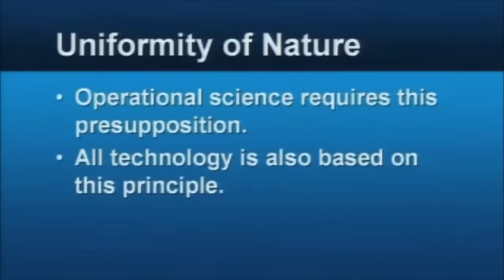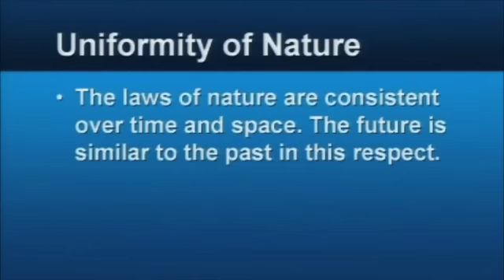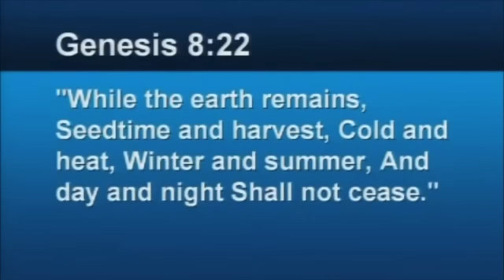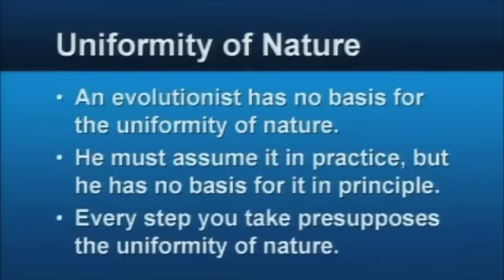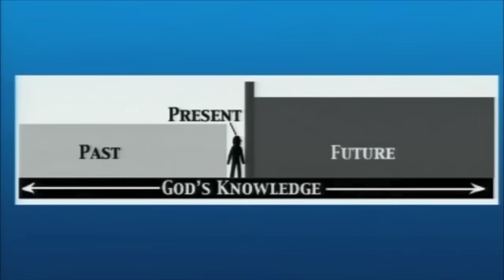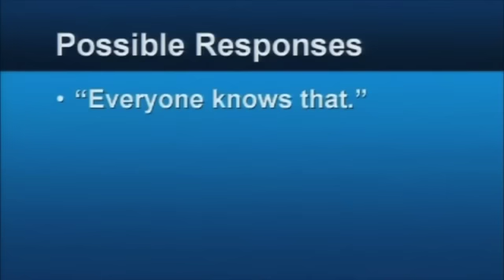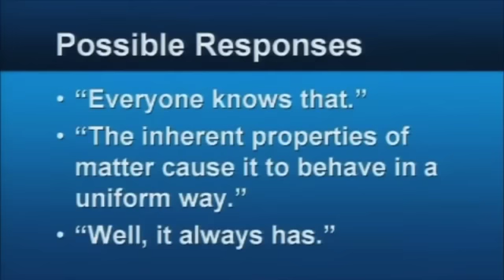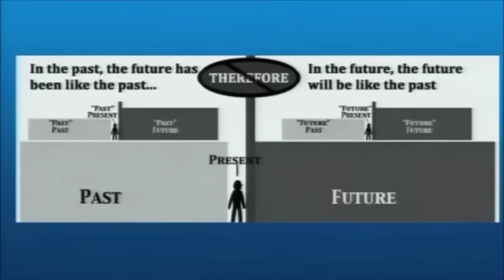Without God, Science Fails (Dr Jason Lisle)